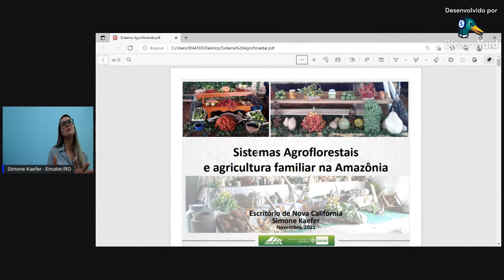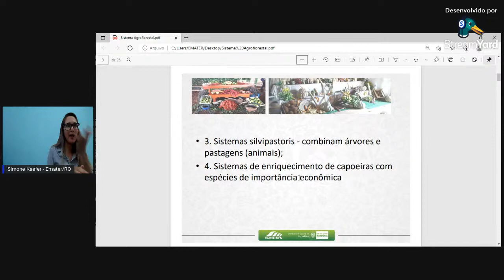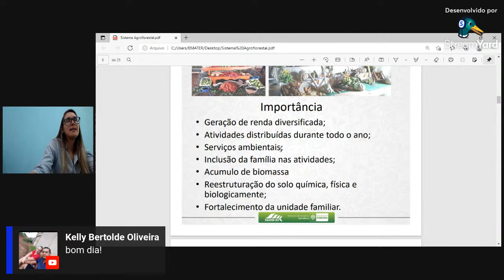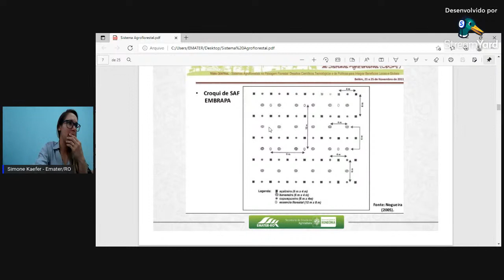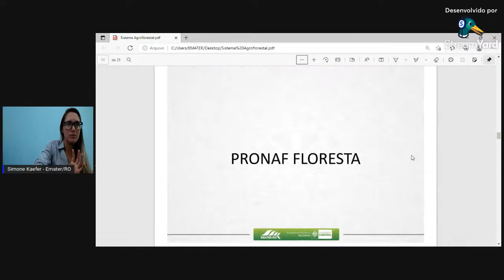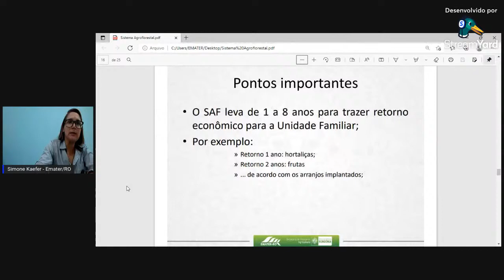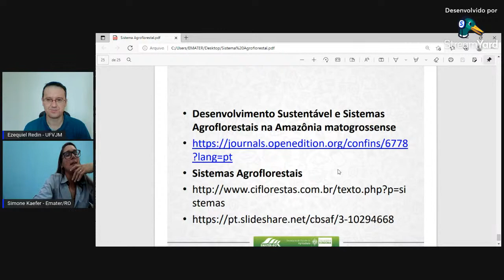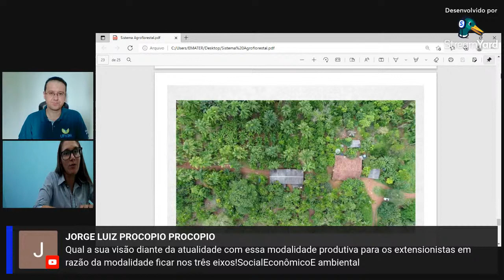Sistemas Agroflorestais e Agricultura Familiar na Amazônia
👉 Nesta quarta-feira (24/11), 10h, a disciplina de Extensão Rural do Instituto de Ciências Agrárias (ICA) da Universidade Federal dos Vales do Jequitinhonha e Mucuri (UFVJM), campus de Unaí, Minas Gerais em parceria com o Canal “O Extensionista” promove uma live sobre a temática do trabalho da Extensão Rural com Sistemas Agroflorestais na Agricultura Familiar. A convidada desta vez é a Extensionista Rural Simone Kaefer.

🔰 Esta live é uma iniciativa do VII Compartilhamento de Experiências em Extensão Rural promovida na disciplina de Extensão Rural ministrada pelo Prof. Dr. Ezequiel Redin no ICA/UFVJM.

🖥 Título do evento: Sistemas Agroflorestais e Agricultura Familiar na Amazônia

Falam sobre o tema:

1) Simone Kaefer (convidada) – Possui graduação em Agronomia pela Universidade Federal de Santa Maria (UFSM). É produtora rural. Extensionista há 10 anos na Emater de Nova Califórnia, distrito de Porto Velho - RO. Desenvolve agricultura familiar em especial, sistemas agroflorestais, promovendo a sustentabilidade e desenvolvimento da unidade familiar.

2) Prof. Ezequiel Redin (moderador) – Mestre e Doutor em Extensão Rural pelo Programa de Pós-graduação em Extensão Rural pela Universidade Federal de Santa Maria. (PPGExR/UFSM); Editor da Revista Extensão Rural (UFSM). Atualmente, é professor do Instituto de Ciências Agrárias (ICA) da Universidade Federal dos Vales do Jequitinhonha e Mucuri (UFVJM) - Campus Unaí, MG e Professor Permanente e Coordenador em exercício do Programa de Pós-graduação em Estudos Rurais (PPGER) da Universidade Federal dos Vales do Jequitinhonha e Mucuri (UFVJM), Campus Diamantina, MG. É avaliador credenciado do Sistema Nacional de Avaliação da Educação Superior (BASis) do Instituto Nacional de Estudos e Pesquisas Educacionais Anísio Teixeira - INEP/MEC.

✅ O evento é público, gratuito e não há necessidade de inscrição. Não haverá certificado para ouvintes.

Instituto de Ciências Agrárias
Universidade Federal dos Vales do Jequitinhonha e Mucuri (UFVJM)
Portal O Extensionista
Unaí | Minas Gerais

Não esqueça de clicar no "Gostei" 👍 e deixar seu comentário 💬